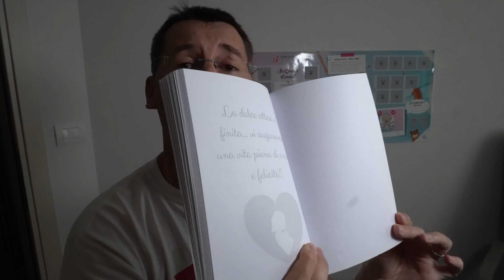DIARIO DELLA GRAVIDANZA idea regalo economica per future mamme in cinta PERFETTO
Il diario della gravidanza è una perfetta idea regalo economica per future mamma in cinta, si tratta di un idea regalo semplice ed economica, ma che verrà apprezzata molto dalla futura mamma e rimarrà come ricordo.

Il diario della gravidanza è un quadernino con le diverse settimane di gravidanza in cui la mamma può annotare ricordi, sensazioni, stanchezze e piccole curiosità che rimarranno scritte come ricordo di questo periodo.

Questo piccolo quaderno economico è una perfetta idea regalo per una futura mamma in gravidanza, sarà anche un bellissimo ricordo da rileggere con il proprio bambino o bambina quando sarà più grande potendo rivivere insieme quei 9 mesi della gravidanza.

Con il Diario della Gravidanza ogni mamma avrà anche un piccolo spazio in cui poter sfogare i propri dubbi o preoccupazioni, annotando giorno per giorno o settimana per settimana piccoli appunti di questi 9 mesi.

00:00 - Diario della Gravidanza
00:55 - Diario della gravidanza come funziona ?
01:25 - Ricordo dei 9 mesi
01:45 - Come è realizzato
02:26 - Diario fino alla nascita